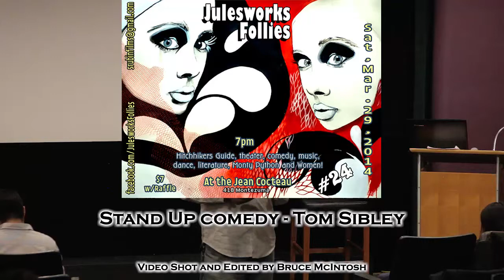JWF24 A3S3 Stand Up comedy ~ Tom Sibley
Julesworks Follies is a long running variety show in Santa Fe NM.  This 24rd edition was held at the Jean Cocteau Theater March 31 2014.  Comedy, music, poetry, magic and dance were featured. The shows are produced by Jules Rubin.